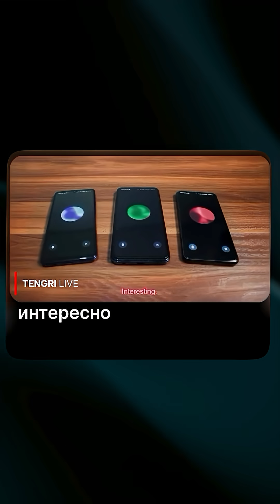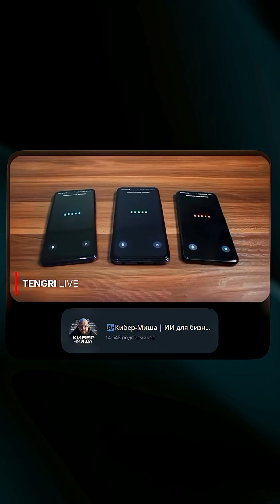Нейросети общаются друг с другом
Привет, я Михаил Петухов! Я помогаю бизнесам внедрять ИИ — быстро, практично и без затрат на разработку.

В фактах и цифрах:
- Официальный партнер Сбера по ИИ, преподаватель СберУниверситета
- Внедрил ИИ-решения в Сбер, Норникель, Сибур, «Честный знак» и 30+ других компаний
- Резидент Сколково, автор 2 патентов в области ИИ

На этом канале ты узнаешь:
✅ Какие нейросети РЕАЛЬНО РАБОТАЮТ в бизнесе СЕГОДНЯ
✅ Как ИИ закроет до 80% рутинных задач тебя и твоей команды, освободив время для стратегии и роста
✅ Готовые ИИ-решения с гарантированной окупаемостью
✅ Кейсы и разборы примеров из практики: от автоматизации продаж до анализа данных и нейро-отделов заботы.
🔥 Получи 3 дня доступа к закрытому клубу КИБЕР-ПРАЙМ за 1₽ по ссылке в описании канала